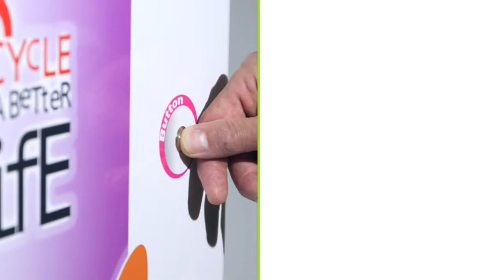Unisan – CafeCrush helps to reduce waste volume by up to 90%, saving costs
CafeCrush is a very innovative recycling system for cans, bottles and cups

·         Proven to reduce 2000 waste cups to just 5 bags (from 45 bags)!
·         Less volume = save collection costs, save time and labour
·         Drastically reduces handling, storage and transportation of waste
·         Reduces the amount of bin collections from your site
·         Increase waste segregation and promote recycling
·         Keep your workplace clean, safe and productive